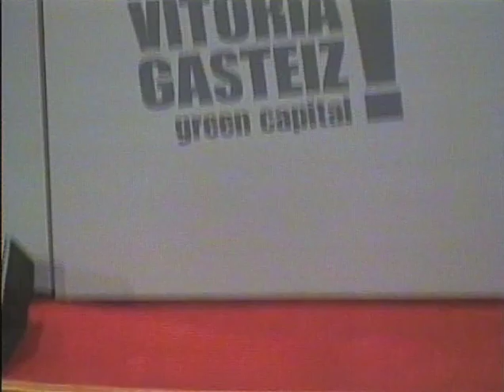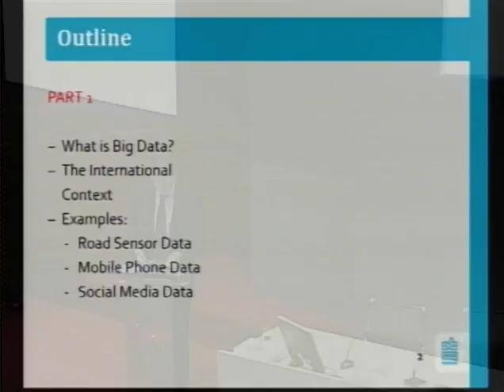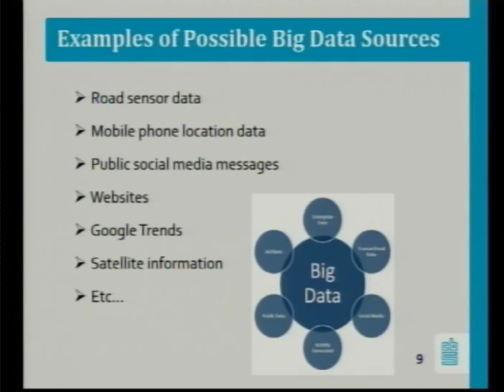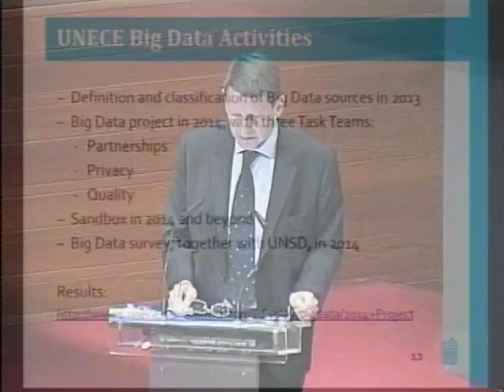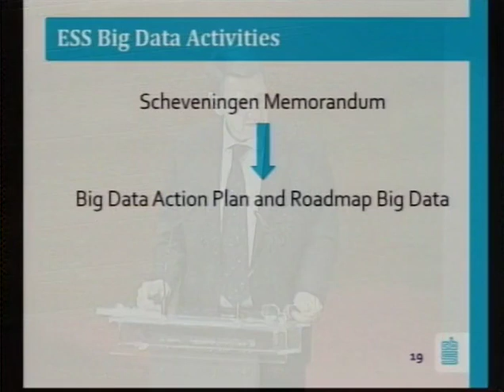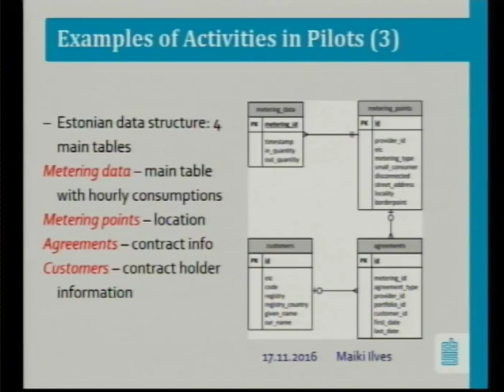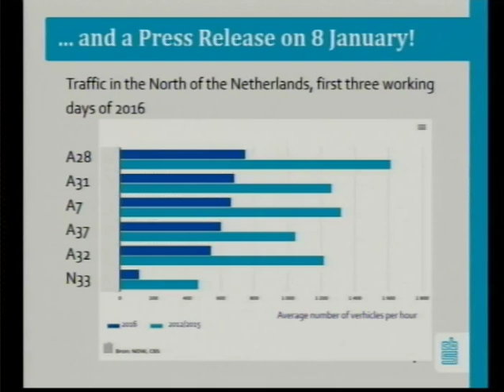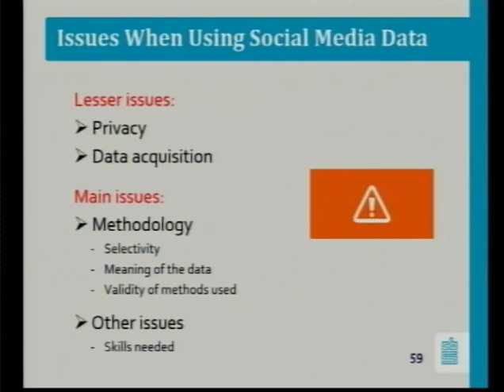BIG data. Peter Struijs (1/3)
Eustat. XXIX Seminario Internacional 2016

Peter Struijs
Department for Methodology and Process Development Statistics Netherlands